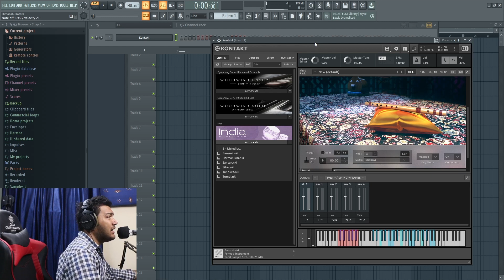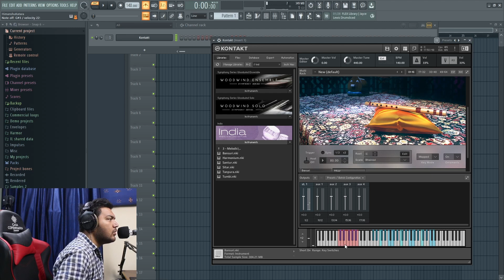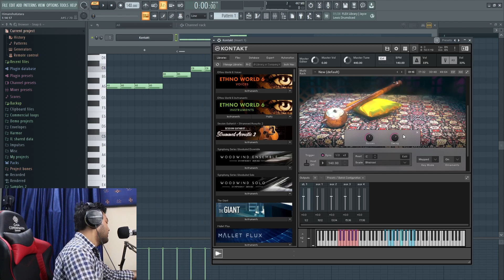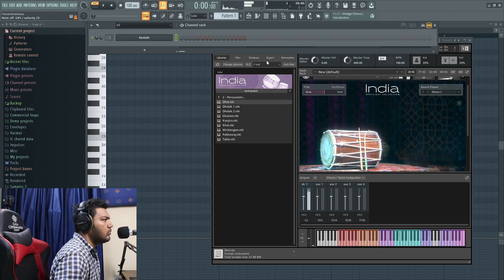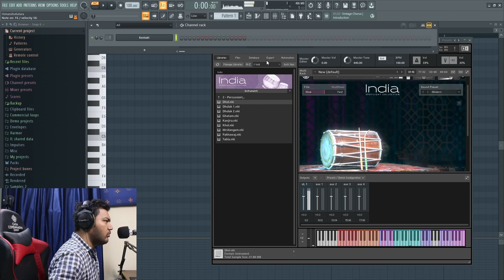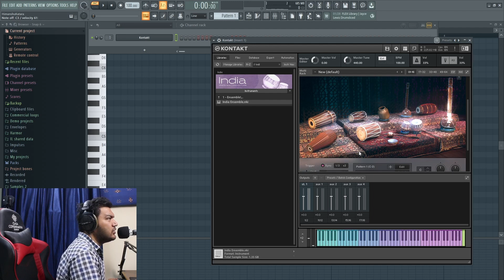India spotlight collection | Kontakt library for Indian instruments | Harmonium, Dholak & Tabla